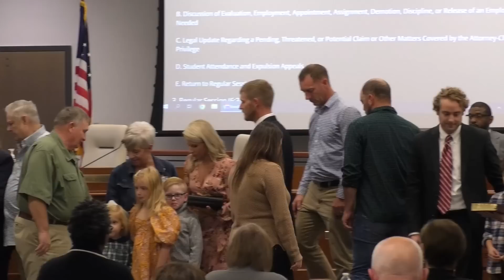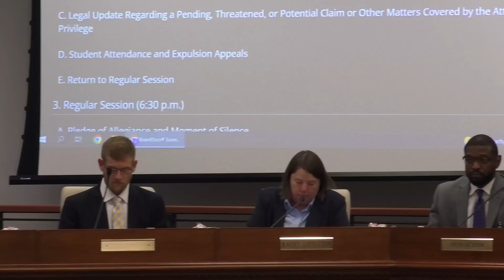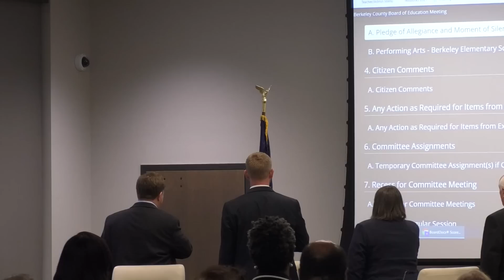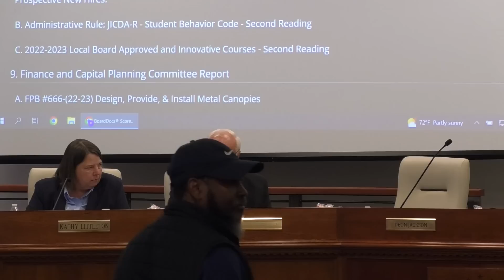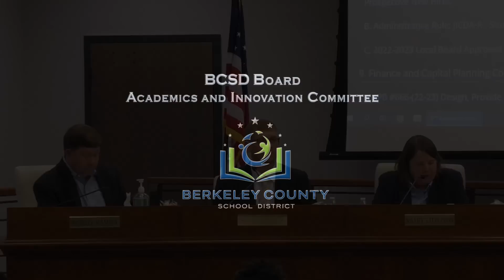Berkeley County School District Board Meeting - November 15, 2022